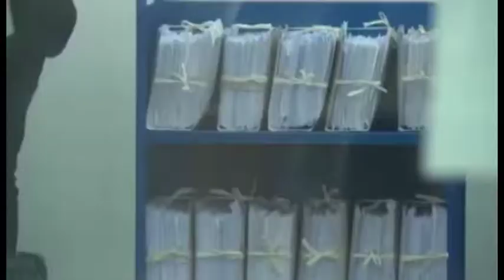Crac Banca Etruria, concluso il contro esame di Bronchi